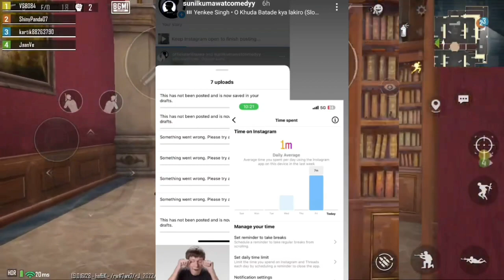Pankaj Sharma React On Viral Memes? Gori Nagori Join AAP? Sidhi Marwadi?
Gori Nagori Join AAP?
Pankaj Sharma React On Pankaj Sharma Viral Memes?
Anshu Choudhary React On Relation?
sunil Kumawat ?
Shidi Marwadi
Instagram creator Kabeera
Priya Gupta

दोस्तो आप के पास भी अगर कोई राजस्थानी कलाकारों, YOUTUBERS, INSTAGRAM STAR से जुड़ी कोई भी न्यूज़ है और आप हमे भेजना चाहते है तो इस लिंक पर क्लिक करके यह न्यूज़ SUBMIT करे, बदले मे आपको मेरे DISCRIPTION में क्रेडिट मिल जायेगा 👇👇👇

HEY GUYS MY NAME IS VINOD PRAJAPATI FROM PALI RAJSTHAN! HERE I GIVE YOU LATEST RAJSTHANI YOUTUBERS,SINGER,ACTOR AND INSTAGRAM STAR NEWS AND UPDATE . SO PLEASE SHOW YOUR LOVE AND SUPPORT.
                         💥IMPORTANT 💥
Pnakaj sharma comedian
पंकज शर्मा चुनाव
Pankaj Sharma vs ashok Gehlot
Pankaj sharma
Rajsthan election 2023
Ashok gehlot